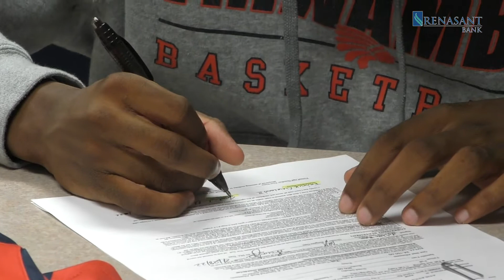Fred Cleveland signs with North Carolina Central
Itawamba Community College sophomore Fred Cleveland, Jr. signed to continue his basketball career at North Carolina Central University